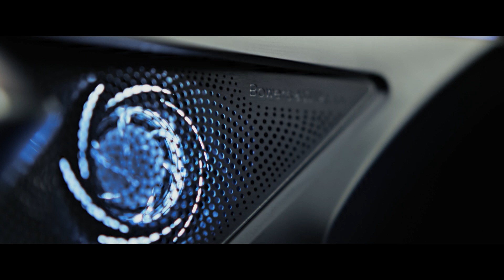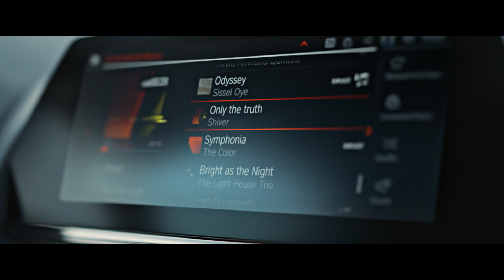BMW Série 8 Cabrio - Vídeo completo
O BMW Série 8 Cabrio é a afirmação da personalidade desportiva de luxo.